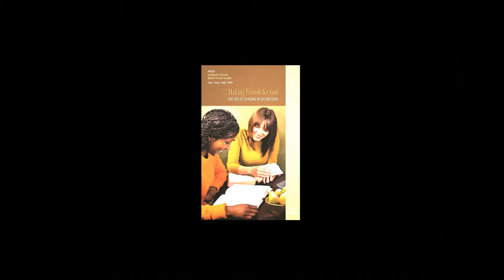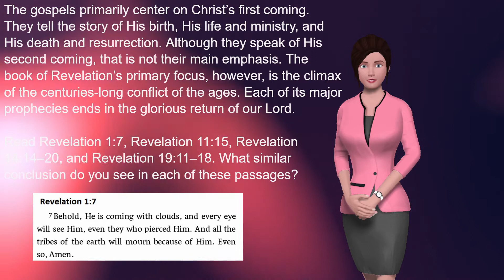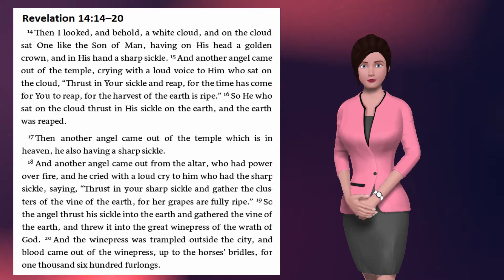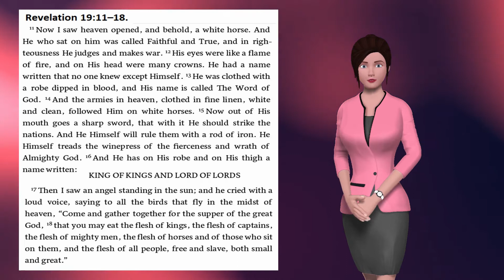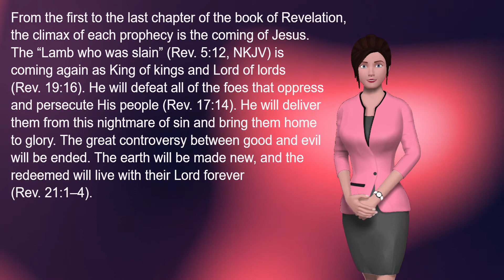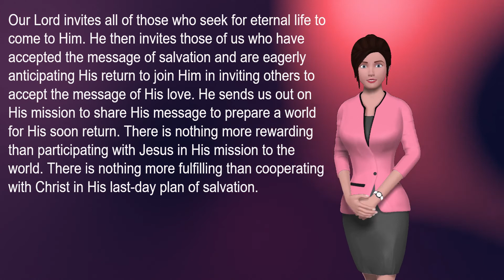Revelation’s End-Time Focus, September 14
Making Friends for God: The Joy of Sharing in His Mission (3rd Quarter 2020)